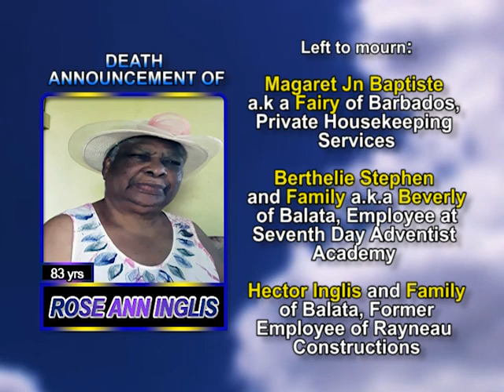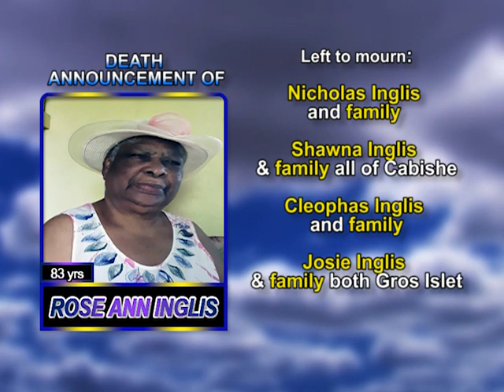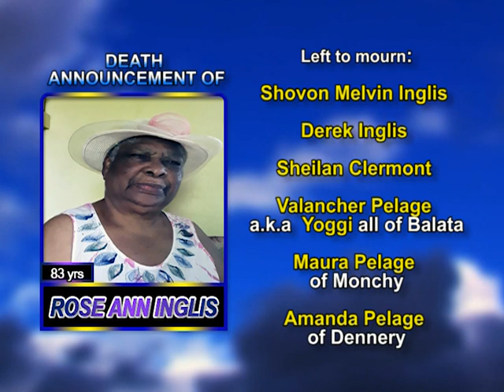Rose Ann Inglis long